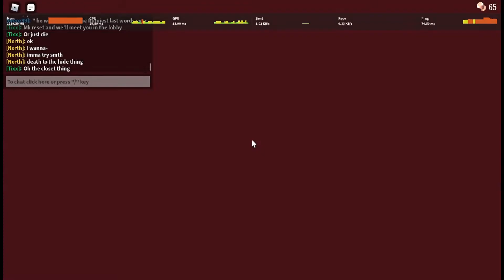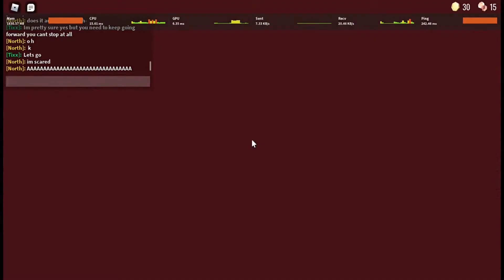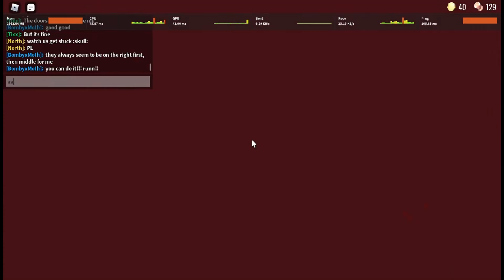POV: I recorded every jumpscare in DOORS - Roblox